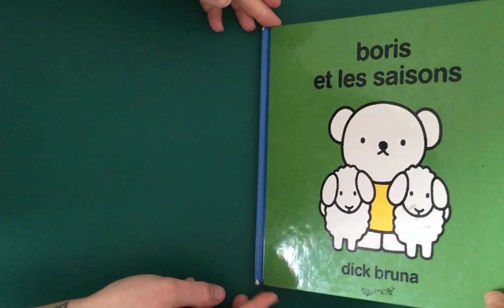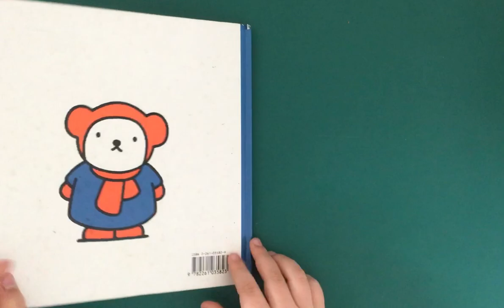Boris et les saisons (Dick Bruna)